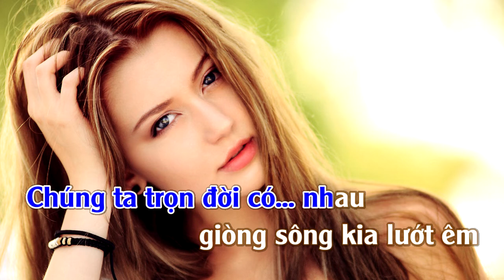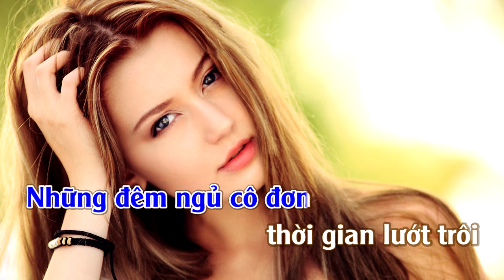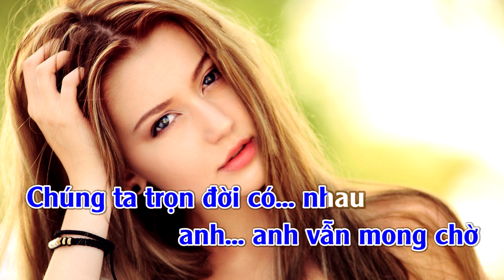Đợi Em Về | Karaoke | Tone | Nam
Đợi Em Về (Unchained Melody)
Lời Việt: Lữ Liên